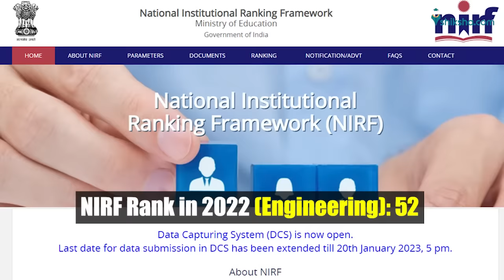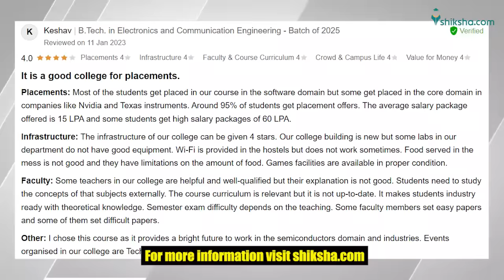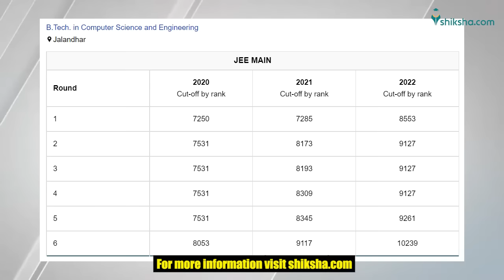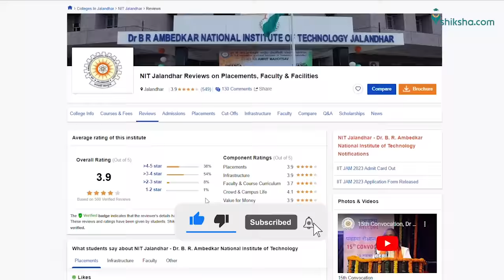NIT Jalandhar Review: Cut Off, Placements, Fees, Courses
Find out what NIT Jalandhar students are saying about the courses, college infrastructure, faculty and placements. This video summarises students' opinions and reviews published

Established in the year 1987 and on 17th October 2002, the central government gave NIT Jalandhar the status of National Institute of Technology (Deemed University).NIT Jalandhar is ranked 52 in the NIRF 2022 Engineering category.